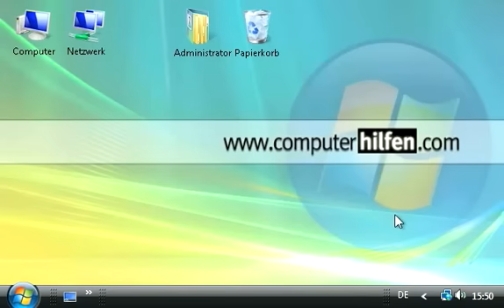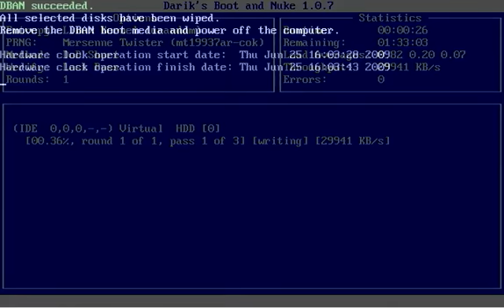Format a PC WITHOUT a Windows CD - Really delete all data!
With DBAN you can erase ALL data on your harddrive, better than only using the Windows Format tool. DBAN will delete your files and write new data on the HDD: No one can recover your files - good if you want to sell your PC or if you don't have a Windows CD at hand to format the harddrive...